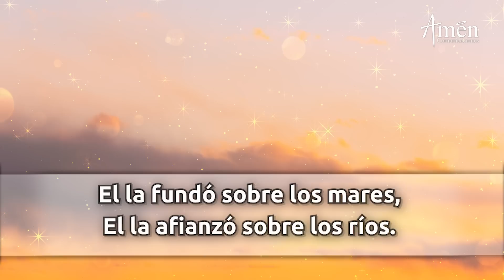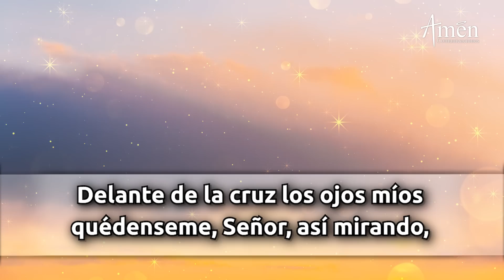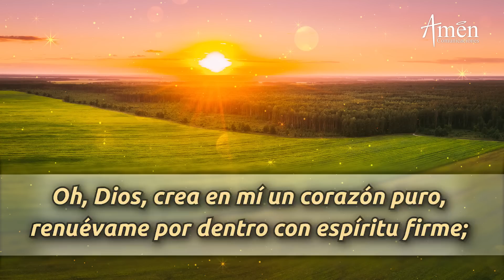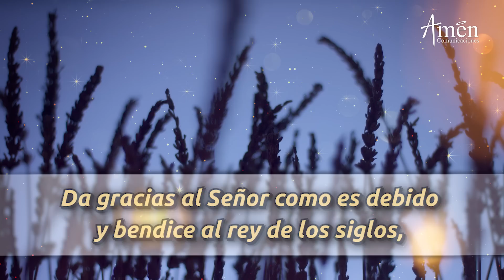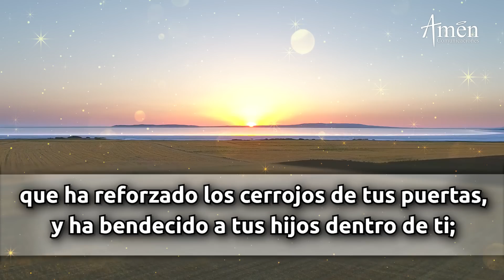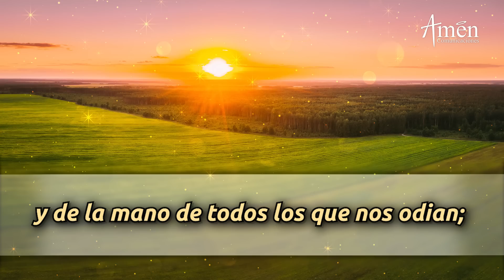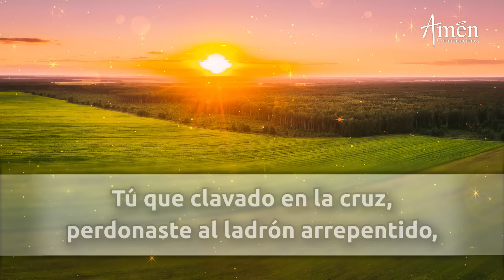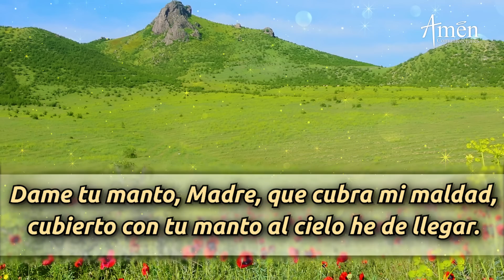Oración de la Mañana de hoy Viernes 4 Marzo 2022 l Padre Carlos Yepes l Laudes | Católica | Dios